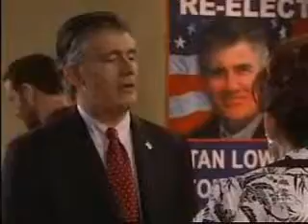9- 4- 09 -The Mayoral Debate And Cole's Undercover- Part 2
The Mayoral Debate And Cole's Undercover